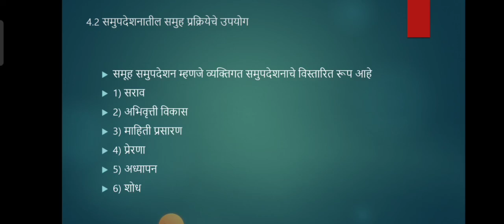B.ed second year समुपदेशनातील समूह प्रक्रियेचे उपयोग (lecturer 19)